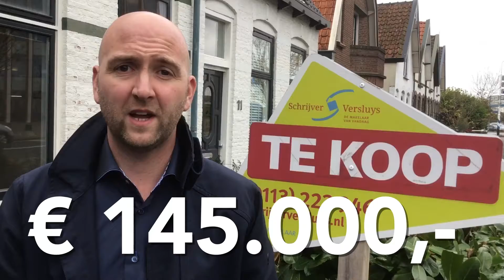VESTE MUZIEK 09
Veste Muziek is een muzikale verrassingstocht rond de Goese Veste. Nu ook op Goestig. Klik & geniet.